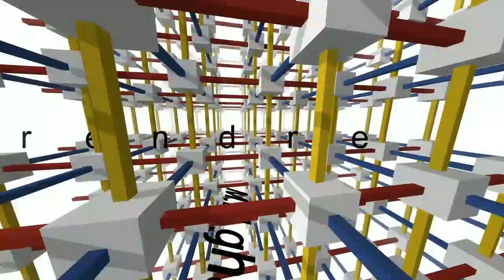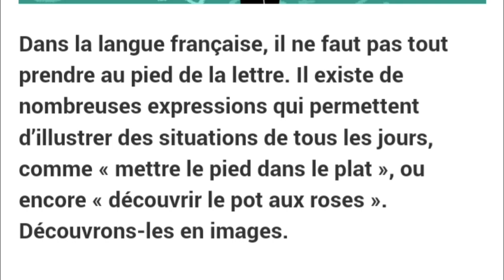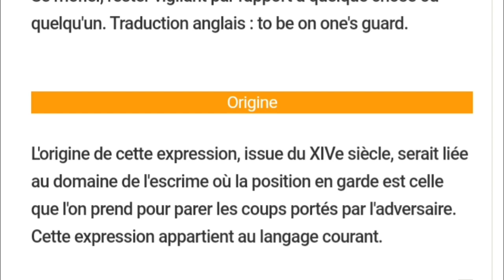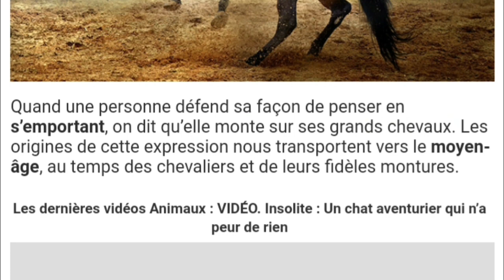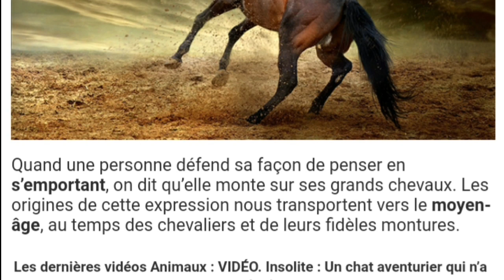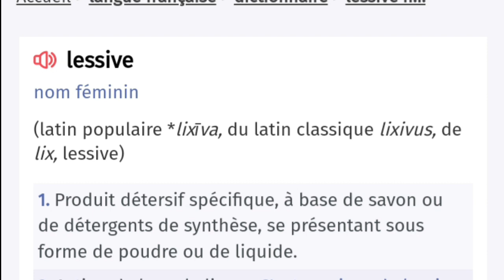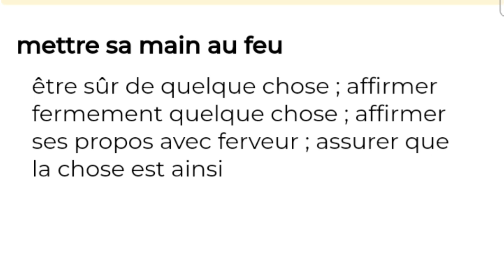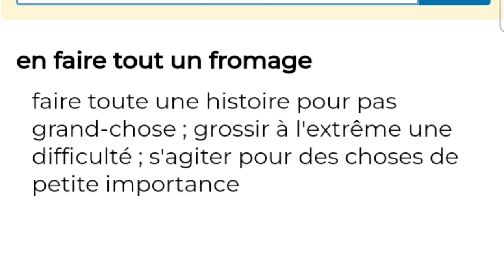Des expressions françaises : fumer comme un pompier